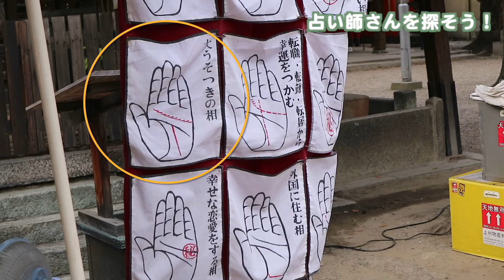恋愛について、占ってもらいました！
和太鼓、篠笛などの和楽器とピアノ、ベース、ドラムを組み合わせた和楽器バンド「kogakusyu翔」

天神祭で再会した占い師さんに山中が占ってもらいました！